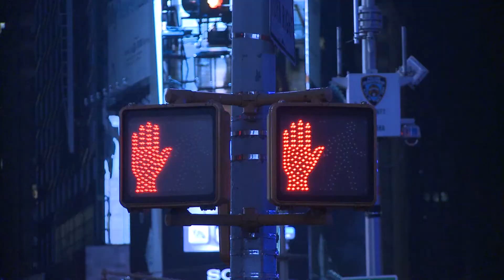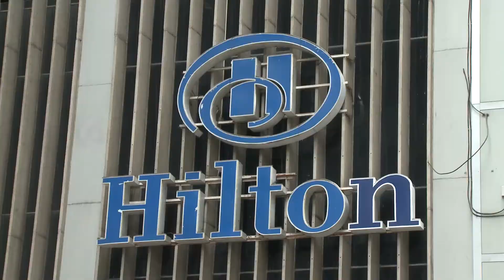NMUN 2013 Délégation du Collège Montmorency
Stage des étudiants en cinéma et communication (médias) lors du voyage avec la délégation NMUM du Collège Montmorency en 2013.
Réalisé par Vincent Olivier Pepin, Louis Nicolas Bertrand, Mathieu Turcotte, Frédéric Pelletier et Carl Étienne Lalonde .